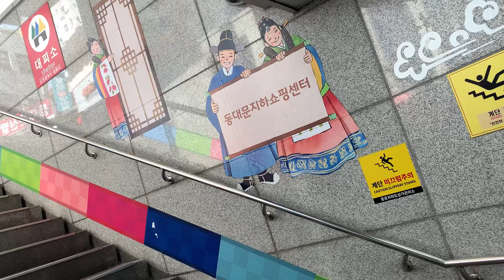WALL PAINTING ON THE STAIRS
DONGDAEMUN AREA